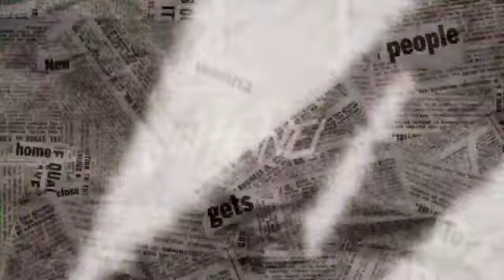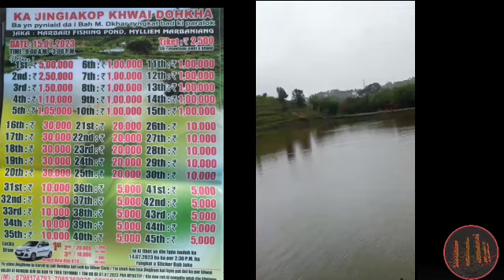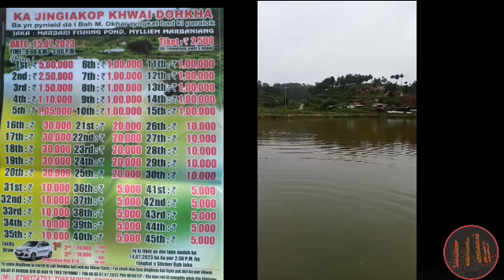LADEP THEH DOHKHA HA MYLLIEM MARBANIANG MYNTA KA SNGI//KA JINGIAKOP KHWAI KABA HEH HAKA 15-7-23